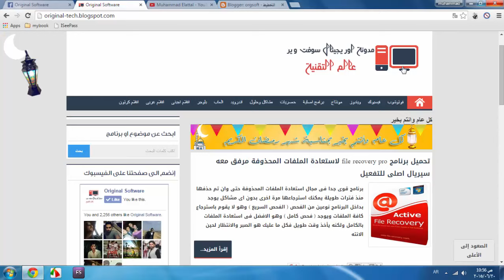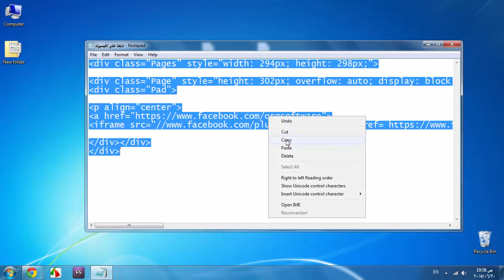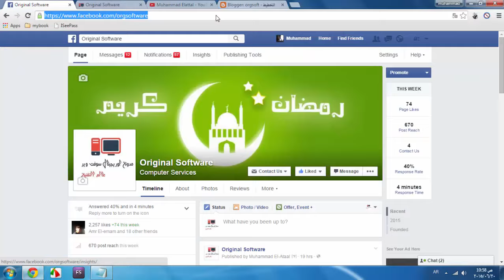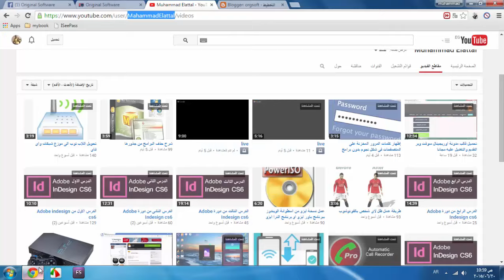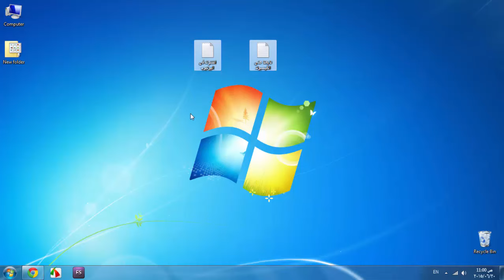اضافة صفحة الفيسبوك وقناة اليوتيوب داخل مدونة بلوجر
تحميل الاكواد من هنا